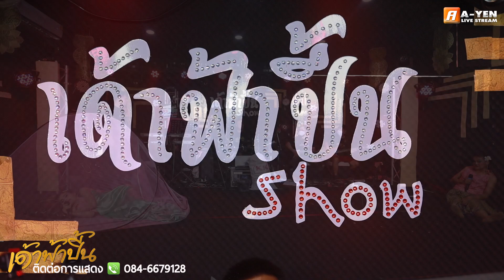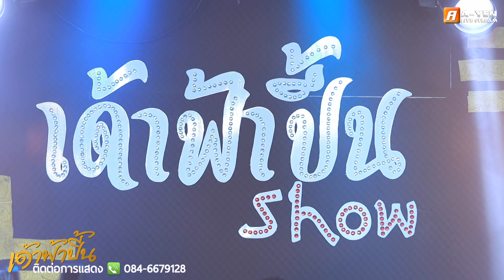นิทานก้อม ไผหม่าข้าวเปือก / เด้าฟ้าปี้นไลฟ์โชว์